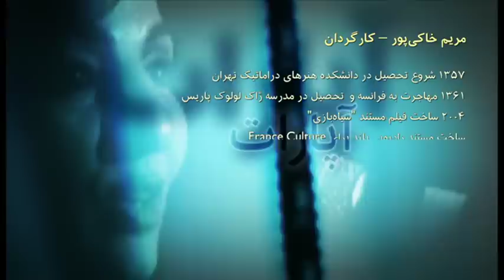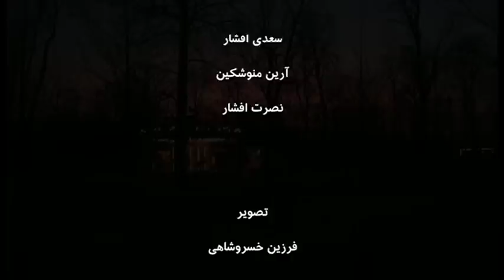گفتگوی آپارات - فیلم 'شادی'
گفتگوی آپارات با شبنم طلوعی بازیگر و مستندساز، دیدار رزاقی بازیگر و مربی تئاتر و فرید اسماعیل‌پور پژوهش‌گر فیلم و مستندساز درباره فیلم 'شادی' ساخته مریم خاکی‌پور را ببینید.